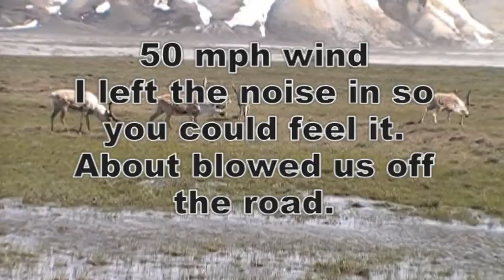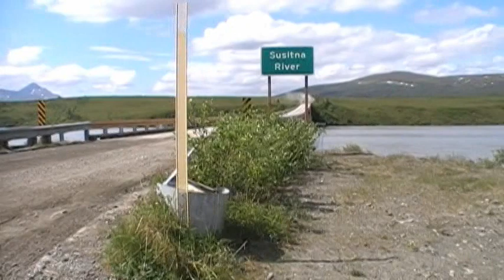BigDog Dingweeds 2011 Alaska Part 2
Offroad motorcycle adventure ride to Prudhoe Bay In Alaska and back.